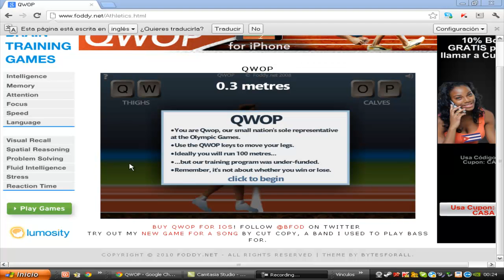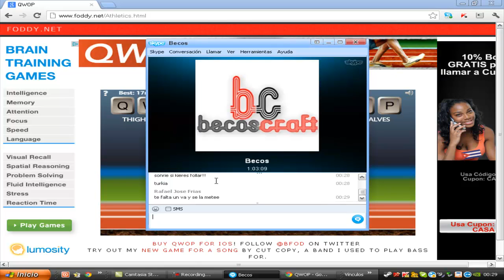QWOP 1 aprendiendo como correr con este tio...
Buenas chavaleees aqui tengo un video de un manco corriendo en las olimpiadas disfrutenlo y hasta la proximaa